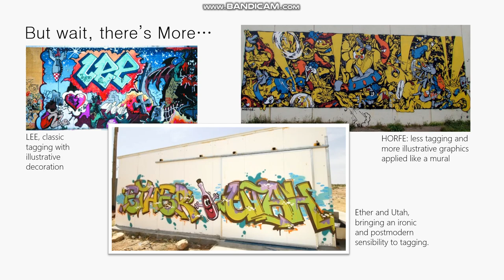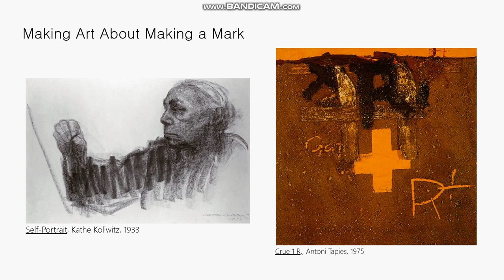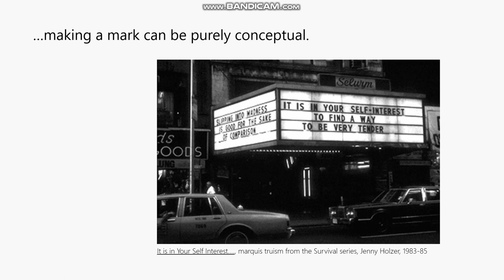SU20 Making a Mark, Unit 1, Art Impulse, Part 2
This video is for the MUW students in the online sections of art appreciation during the summer of 2020.  All others are welcome to watch as well.

This video is about the most fundamental impulse for making art, the existential impulse- the desire to say "I'm here".  In some ways it is the same reason most 5 year olds want to see there artwork hanging on the refrigerator.